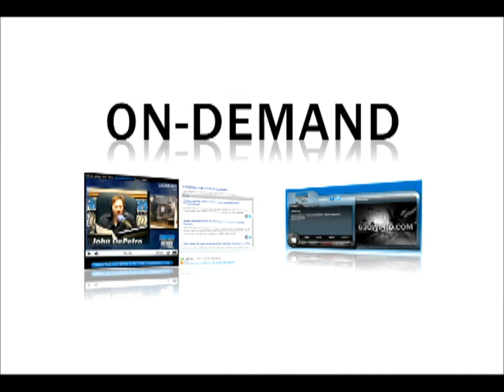Car pulled from Newport Shipyard